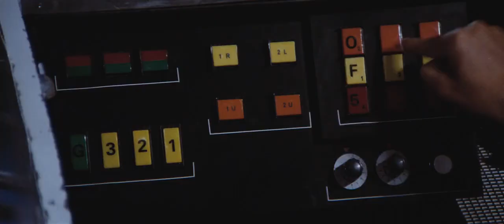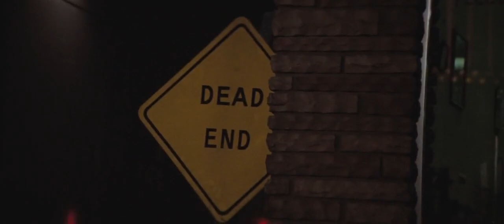Diamonds Are Forever Car Chase